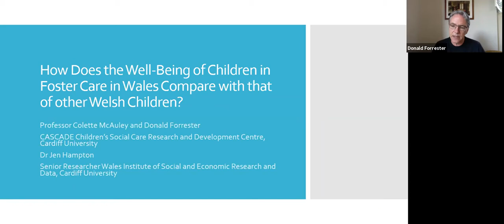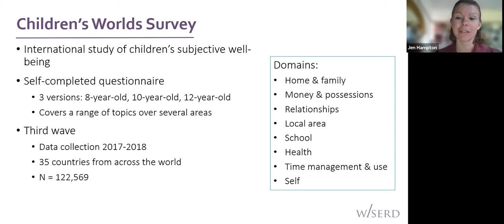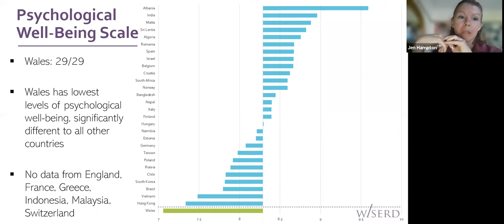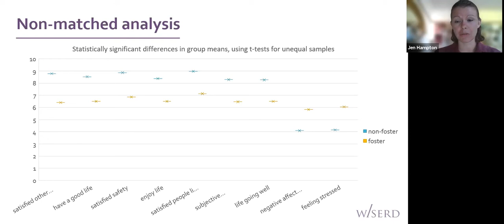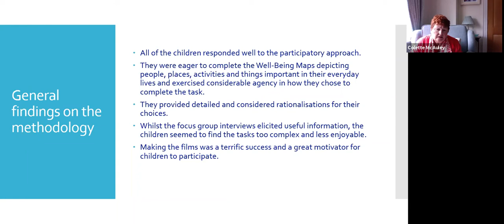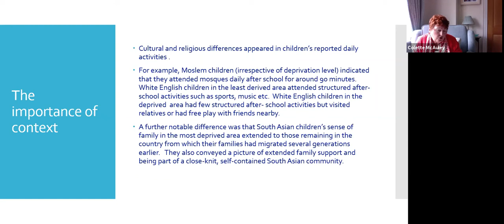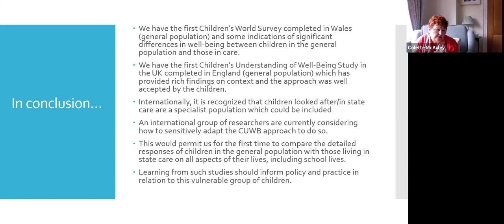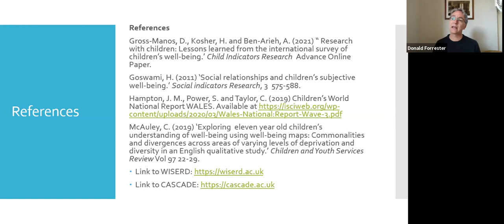How Does the Well-Being of Children in Foster Care Compare with that of other Welsh Children?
Presenters: Dr Jen Hampton (WISERD), Professor Colette McAuley (CASCADE)  Professor Donald Forrester (CASCADE Director) University of Cardiff
Well-being is meant to be at the heart of services for children and adults in Wales – yet there is little research on the wellbeing of children in care. How happy and satisfied are children in care in Wales – particularly compared to other children?
This seminar reports on research comparing children in care with a much larger group of other children in Wales to answer questions about how satisfied they are with life and what factors influence whether they are happy. It compares the wellbeing of 22 children in foster care aged 10-13 with a large national sample of 2627 other children.
This is as far as we are aware the first research able to make such a comparison, and the large sample allows us to explore not just care but also the impact of other factors such as deprivation. The findings were interesting and unexpected. This seminar will present initial findings and then open up a discussion about how we might help improve the wellbeing of children in care and the importance of considering subjective wellbeing alongside more “objective” measures such as educational achievement.

Sut mae lles plant mewn gofal maeth yng Nghymru’n cymharu â lles plant eraill yng Nghymru?

Cyflwynwyr: Dr Jen Hampton (WISERD), yr Athro Colette McAuley (CASCADE) Yr Athro Donald Forrester (Cyfarwyddwr CASCADE) Prifysgol Caerdydd

Mae lles i fod wrth wraidd gwasanaethau i blant ac oedolion yng Nghymru – ac eto prin yw'r ymchwil ar les plant mewn gofal. Pa mor hapus a bodlon yw plant mewn gofal yng Nghymru – yn enwedig o gymharu â phlant eraill?

Mae'r seminar hon yn adrodd ar ymchwil sy'n cymharu plant mewn gofal â grŵp llawer mwy o blant eraill yng Nghymru i ateb cwestiynau ynghylch pa mor fodlon ydyn nhw ar bywyd a pha ffactorau sy'n dylanwadu ar a ydyn nhw'n hapus neu beidio. Mae'n cymharu lles 22 o blant mewn gofal maeth rhwng 10 a 13 oed â sampl genedlaethol fawr o 2627 o blant eraill.

Dyma, hyd y gwyddom, yr ymchwil gyntaf sy'n gallu gwneud cymhariaeth o'r fath, ac mae'r sampl fawr yn caniatáu inni ymchwilio i ofal ond ar ben hynny mae modd edrych ar effaith ffactorau eraill megis amddifadedd. Roedd y canfyddiadau yn ddiddorol ac yn annisgwyl. Bydd y seminar hon yn cyflwyno’r canfyddiadau cychwynnol ac yna'n agor trafodaeth ynghylch sut y gallen ni helpu i wella lles plant mewn gofal a phwysigrwydd ystyried lles goddrychol ochr yn ochr â mesurau mwy “gwrthrychol” megis cyflawniad addysgol.